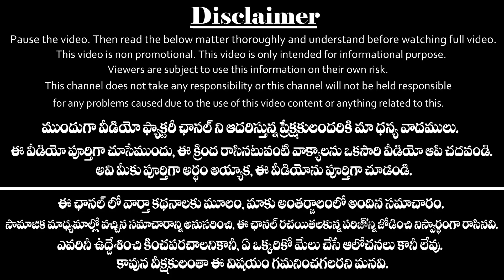కరోనా తిప్పలు తప్పేది ఎప్పుడో చెప్పేసాడు బాల మేధావి అభిగ్య ఆనంద్ | Abhigya Latest | Video Factory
కరోనా తిప్పలు తప్పేది ఎప్పుడో చెప్పేసాడు బాల మేధావి అభిగ్య ఆనంద్...
Abhigya Anand Latest Prediction on Coronavirus Now Viral in Telugu.